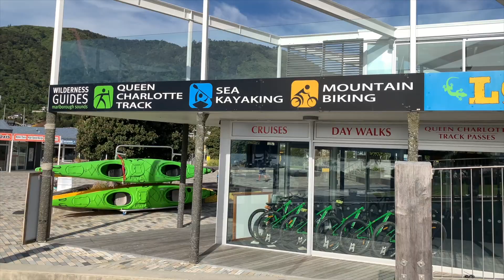На пароме с северного на южный остров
Всем привет! Это видео о том, как я прокатилась на пароме между северным и южным островом Новой Зеландии - это один из туристических маршрутов! Здесь невероятно красиво!